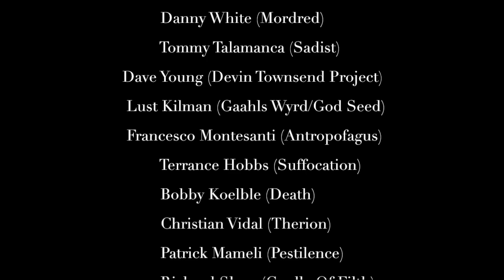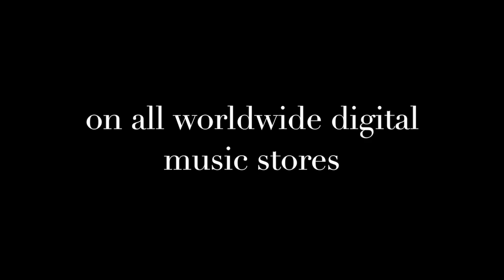June 1974 "Please Destroy Me" album trailer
June 1974 is a solo open mind music project created  in late 2009 by Italian artist Federico Romano.Till now he has published tons of singles and albums of different kind of music: from electro, dance to classic,ambient,rock,extreme metal.”Please Destroy Me” is the new June 1974 album out on 3 January 2023 on all worldwide digital music stores by Visionaire Records.It contains 12 songs of different styles of Metal with 12 Great Special Guests involved:
Rick Rozz (Death/Massacre),Steve Smyth( Nevermore/Forbidden/Vicious Rumors/Testament),Danny White(Mordred),Tommy Talamanca (Sadist),Dave Young (The Devin Townsend Project),Lust Kilman (God Seed/Gaahl Wyrd),Francesco Montesanti (Antropofagus),Terrance Hobbs (Suffocation),Bobby Koelble (Death),Christian Vidal (Therion),Patrick Mameli (Pestilence),Richard Shaw (Cradle of Filth).
Album mixtering at Nadir Music studios by Tommy Talamanca (Sadist).
Cover artwork by Federico Romano